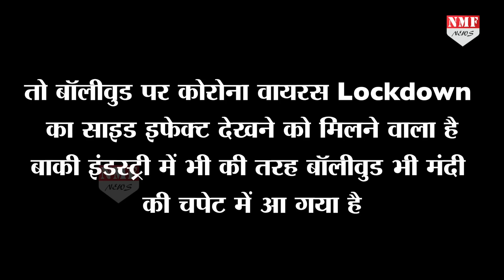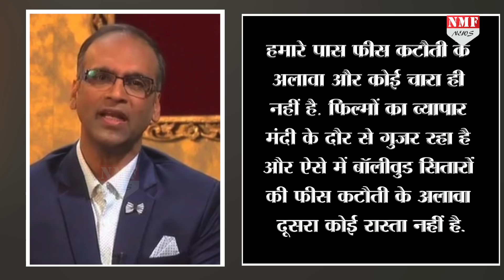Lockdown खत्म होते ही Bollywood Stars को चुकानी पड़ेगी ये कीमत!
दुनियाभर में कोरोना वायरस ने तबाही मची दी है..Lockdown के चलते हर कोई घर में बंद है, कामकाज सब ठप हैं..बॉलीवुड इंडस्ट्री में भी यही हाल है...बॉलीवुड स्टार्स ना फिल्मों की शूटिंग कर पा रहे हैं और ना नहीं उनकी कोई फिल्म Lockdown के चलते रिलीज हो पा रही है... Film critics की माने तो बॉलीवुड पर कोरोना वायरस Lockdown का साइड इफेक्ट देखने को मिलने वाला है.